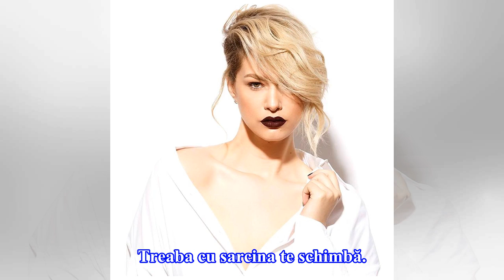Feli Donose le-a arătat sarcina tuturor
Artista este însărcinată cu omul pe care îl iubește și urmează să aducă pe lume o fetiță. Recent, Feli Donose a oferit detalii despre sarcină. Artista a explicat cum s-a schimbat de când a aflat că va deveni mămică. “Sunt tripolară. Schimb stările foarte des. Treaba cu sarcina te schimbă. E o chesti...